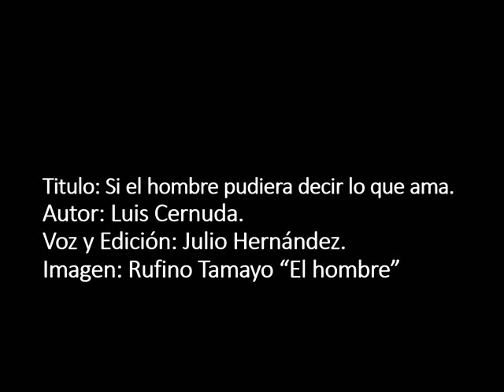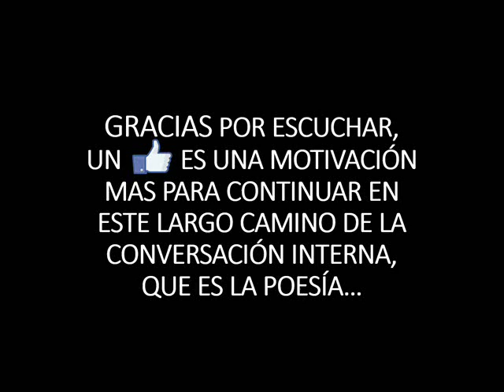Si el hombre pudiera decir lo que ama - Luis Cernuda (Voz: Julio Hernández)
Titulo: Si el hombre pudiera decir lo que ama.
Autor: Luis Cernuda.
Voz y Edición: Julio Hernández.
Imagen: Rufino Tamayo “El hombre”

*** Si el hombre pudiera decir lo que ama. ***

si el hombre pudiera levantar su amor por el cielo
como una nube en la luz;
si como muros que se derrumban,
para saludar la verdad erguida en medio,
pudiera derrumbar su cuerpo,
dejando sólo la verdad de su amor,
la verdad de sí mismo,
que no se llama gloria, fortuna o ambición,
sino amor o deseo,
yo sería aquel que imaginaba;
aquel que con su lengua, sus ojos y sus manos
proclama ante los hombres la verdad ignorada,
la verdad de su amor verdadero.

Libertad no conozco sino la libertad de estar preso en alguien
cuyo nombre no puedo oír sin escalofrío;
alguien por quien me olvido de esta existencia mezquina
por quien el día y la noche son para mí lo que quiera,
y mi cuerpo y espíritu flotan en su cuerpo y espíritu
como leños perdidos que el mar anega o levanta
libremente, con la libertad del amor,
la única libertad que me exalta,
la única libertad por que muero.

Tú justificas mi existencia:
si no te conozco, no he vivido;
si muero sin conocerte, no muero, porque no he vivido.